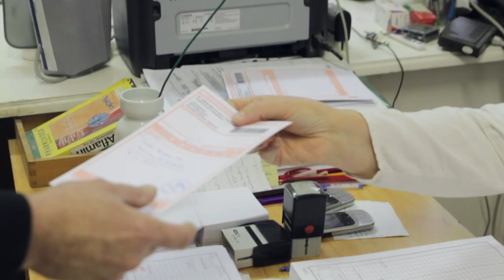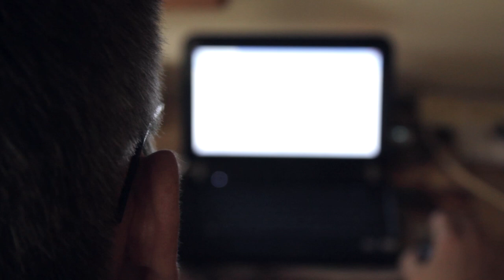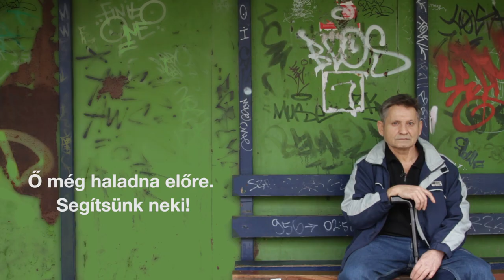Melyik kapun jöttem ki?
„Ha én melléd felszállok a buszra, te meg nem mondod rólam, hogy én melyik kapun jöttem ki.” – mondja László, aki már jó pár éve egy fővárosi hajléktalanszálló lakója. Nehéz, bizonytalan körülmények közé született, és küzdelmek között, de önmagát a felszínen tartva élte az életét évtizedekig. Nem háborog, megbékélt az élettel, de dolgozni szeretne. Sok álláshirdetésben fontos kikötés egy B kategóriás jogosítvány, ezért most az autóvezetői tanfolyamra gyűjtünk neki. A közösségi gyűjtéshez itt csatlakozhatsz:

A videóban felhasznált zenék, és ez a videó Creative Commons licensz alatt jelentek meg (Nevezd meg, ne add el!)

The Tinkerbell Effect - The Next Step - Classical guitar instrumental

Keith Kenniff - Acres All Above